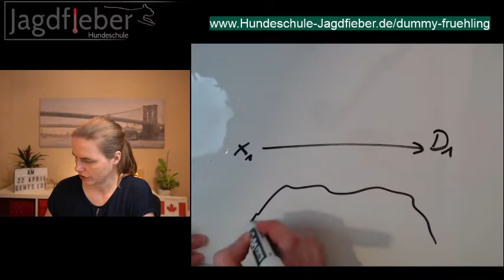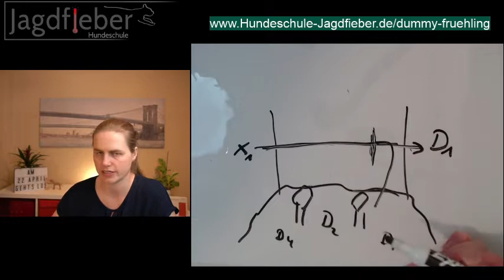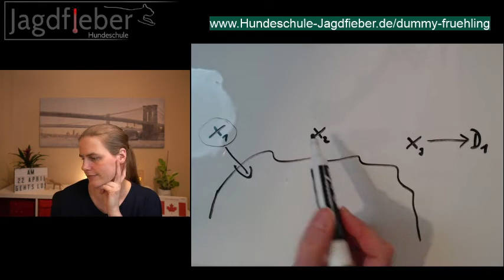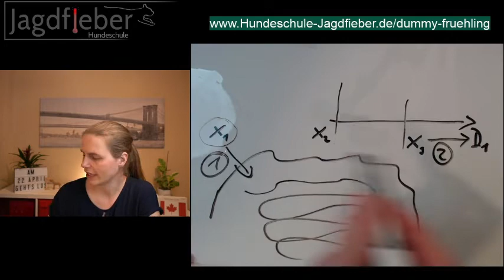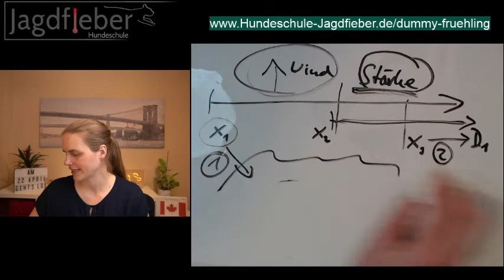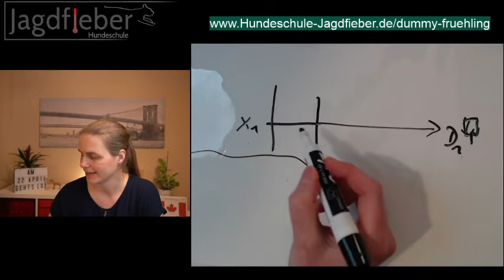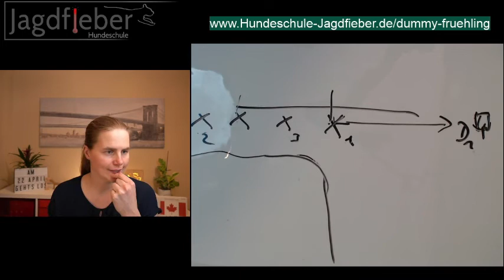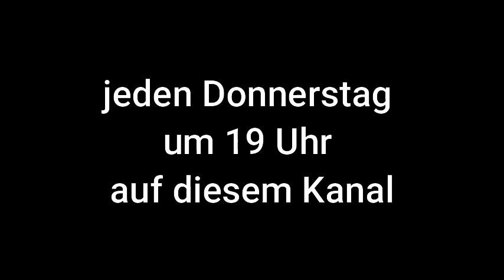Voran an einer großen Suche vorbei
Voran an einer Verleitung (Markierung, alte Fallstelle oder Suche) ist schwierig und muss strukturiert aufgebaut werden. Wie du das Voran an einer großen Suche vorbei aufbaust, zeigt Susanne heute anhand einer Trainingsaufgabe aus dem Team Jagdfieber.

Wenn du beim gratis Dummy-Frühling mitmachen möchtest, dann klicke hier ► zum Dummy-Frühling

▬ Vielen Dank an alle Mitglieder der Dummy & CO Trainingsgruppe Jagdfieber ▬▬▬▬▬

Alle Videos auf diesem Kanal sind Mittschnitte meiner wöchentlichen Facebook Lives (jeden Dienstag um 19 Uhr) in denen ich Fragen meiner Teams der Dummy & CO Trainingsgruppe Jagdfieber beantworte.

Hast du auch eine Frage zum Dummytraining? Dann werde doch einfach ein Mitglied der kostenlosen Dummy&CO Trainingsgruppe Jagdfieber, stelle mir deine Fragen und erhalte 10 Dummyaufgaben als Starterpaket kostenlos dazu. :-)

Mit „Dummy & Co - Dummytraining verständlich und kreativ erklärt“ hast du den ultimativen Guide zum erfolgreichen Dummytraining mit Spaß und Struktur.

Möchtest du mit deinem Hund Dummytraining machen, weißt aber nicht genau wann, wo und wie du anfangen solltest? Oder machst du schon Dummytraining und hast eine Baustelle mit deinem Hund bei der du nicht weiter weißt?
Dann bist du hier genau richtig! Ich, Susanne Reinke, biete dir wöchentlich neuen Input und neue Tipps, um dein Dummytraining strukturiert aufzubauen und Baustellen effektiv anzugehen.

In meinem Podcast "Dummy & Co" erkläre ich dir alle 2 Wochen meine Sichtweise auf ein neues Thema rund um das Themengebiet Dummytraining - Sitzpfiff, Fiepen, Fußarbeit...

Hör doch mal rein.

Viele weitere Informationen & verschiedene kostenlose Downloads findest du auf meiner

►Du möchtest mehr aus deinem Dummytraining machen? Sieh dir meine Kurse und E-Books an

▬ Social Media ▬▬▬▬▬▬▬▬▬▬▬▬▬▬▬